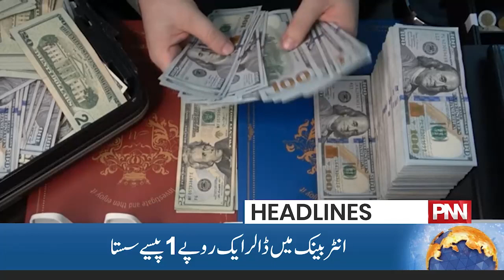Imran Khan par Fard -e - Juram Aid? | 11 AM Headlines | 17 Oct 2023 | PNN News